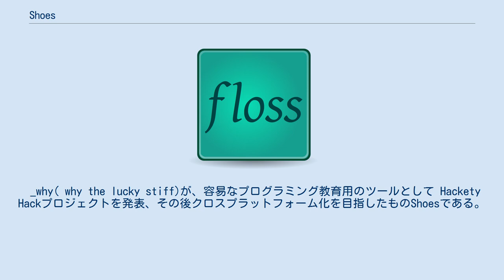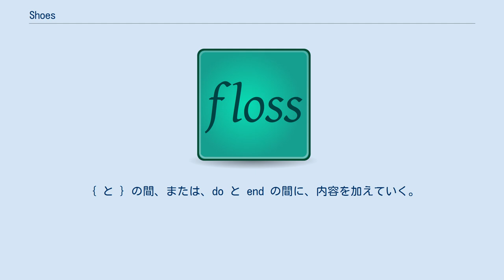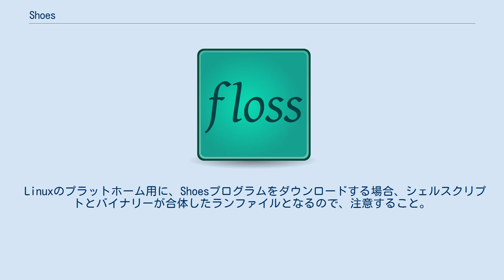Shoes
Shoes（シューズ）は、コンピューター言語Rubyで利用可能なGUIツールキットである。
 その特徴は簡単さとRubyの文法とクロスプラットフォームにある。
 _why( why the lucky stiff)が、容易なプログラミング教育用のツールとして Hackety Hackプロジェクトを発表、その後クロスプラットフォーム化を目指したものShoesである。
2009年に_whyがサイトを閉じ姿を消して以降もコミュニティによって開発が続けられている。
 プロジェクトをコミュニティが引き継いだ際に、プラットフォームごとの開発作業が大きな負担となり、さまざまなツールキットを利用が試行された。
それぞれは色の名前が付けられ、Red Shoesは_whyによるオリジナルC版、White Shoesは各色が満たすべき標準を規定するテスト、Blue ShoesはQTフレームワークを採用、Green ShoesはGTKフレームワークを採用、そしてBrown ShoesはJRubyとSwingを採用したものであった。
 その後は、Red Shoes(C版)の3.x系は途中で停滞したが開発保守が行われている。
同時にBrown Shoes(JRuby版)を基にした、Shoes4がJRuby+SWTを用いて開発が進められている。
 なにも部品を取り付けていない状態、すなわち、空のフレームを登場させるには、 Shoes.app{}
 全部で11文字が必要。
 お好みで、もう少し字数を増やせるなら、 Shoes.app do end
 とすることもできる。
 { と } の間、または、do と end の間に、内容を加えていく。
 ハローワールドを表示するプログラムの一例は、 Shoes.app do
    background deepskyblue
    title "Hello, world!",
    :align =」 "center"
end
 "Hello, world!" を表示する命令は、titleだが、これは、34ピクセルで文字を表示せよ、ということで、 もすこし小さくしたい時は、 subtitle "Hello, world!" とすれば、今度は、26ピクセルでの表示になる。
 日本語の表示が必要な時は、対応するフォントを指定する。
 Shoes.app do
    para("元気ですか？", :font =」 "osaka")
end
 Linuxのプラットホーム用に、Shoesプログラムをダウンロードする場合、シェルスクリプトとバイナリーが合体したランファイルとなるので、注意すること。
この場合、ブラウザのメニューから、別名で保存を選択する。
 ダウンロードできたら、ターミナルから、 $ chmod 755 shoes2.run
$ ./shoes2.run
 でプログラムが立ち上がる。